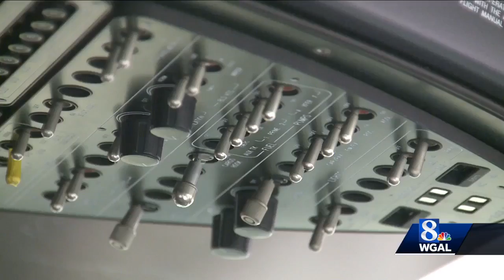Pennsylvania National Guard takes flight in fight against drugs